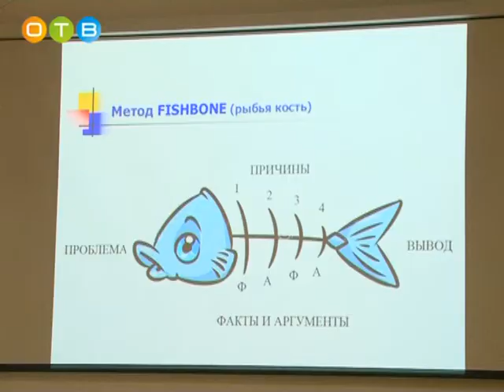В Одинцово прошел районный слет учителей победителей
На базе Одинцовской средней школы №17 прошел V районный слет педагогов-победителей, лауреатов профессиональных конкурсов, молодых специалистов и номинантов на соискание премии «Учитель года-2019».